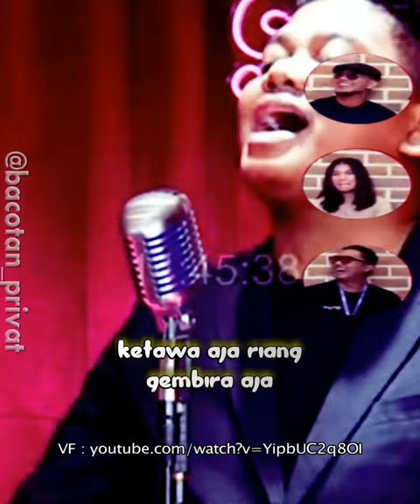PAS PUNCHLINE GEDE DIEM AJA KAYAK PEMERINTAH | MAL JUPRI